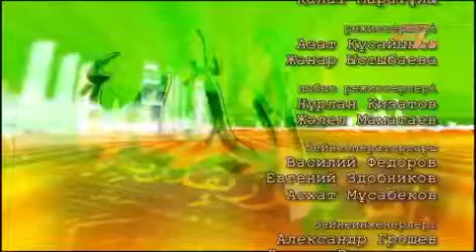Иманашар 10 07 15